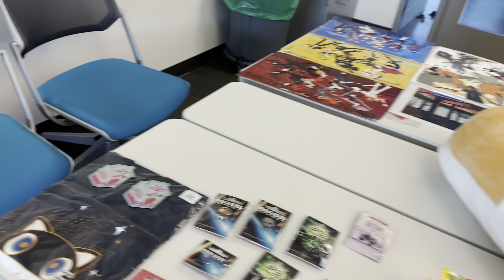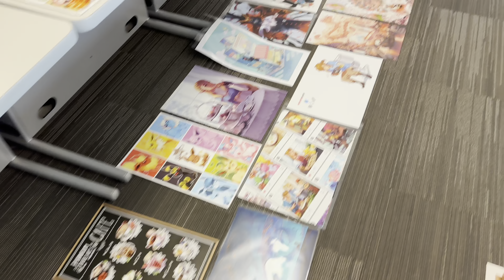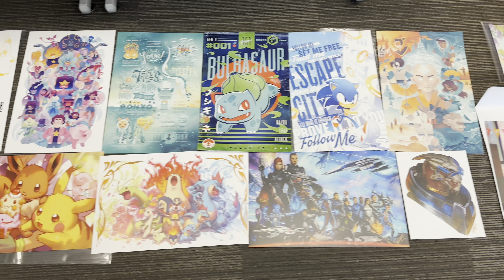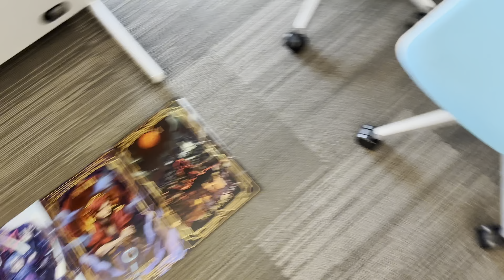Fanime Haul 2023! | 5/29/23